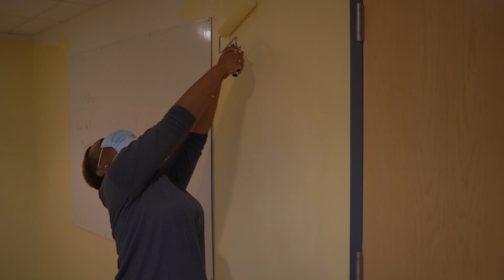Welcome to DUCC RVA